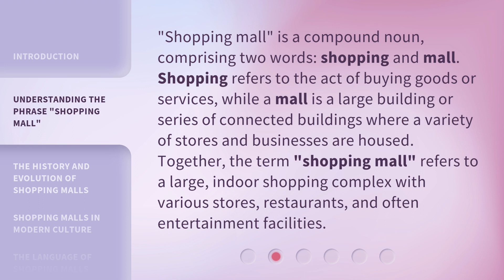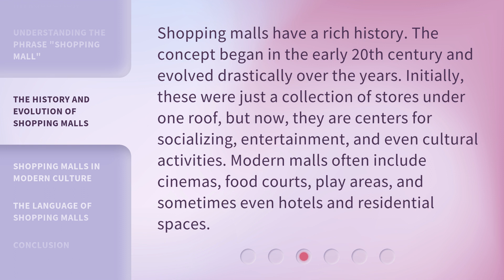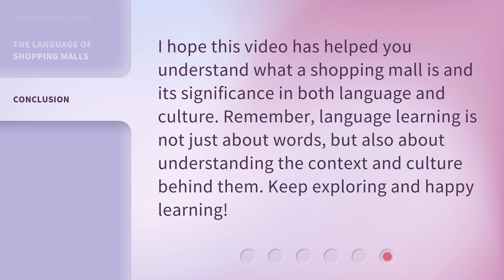Exploring the Phrase "Shopping Mall": An English Language Guide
Discovering the World of Shopping Malls: An English Language Guide • Embark on a linguistic journey as we delve into the meaning and cultural significance behind the phrase 'Shopping Mall'. Uncover fascinating insights and expand your English language skills with this comprehensive guide.

00:00 • Introduction - Exploring the Phrase "Shopping Mall": An English Language Guide
00:30 • Understanding the Phrase "Shopping Mall"
01:02 • The History and Evolution of Shopping Malls
01:33 • Shopping Malls in Modern Culture
01:57 • The Language of Shopping Malls